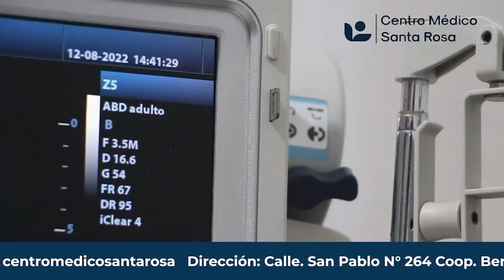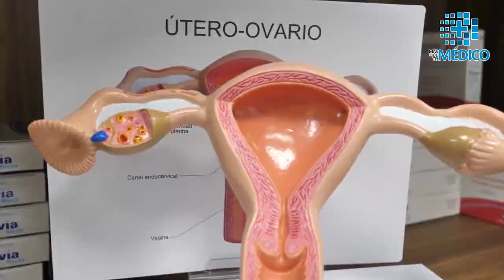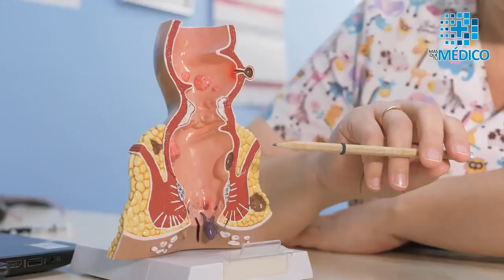MAS QUE TU MEDICO PROGRAMA 128 - DIETA METABÓLICA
Míranos por:
📺 Cable vision peru canal 48.2 (lima este)
📺 Cable Milenium 46.6 (lima este)